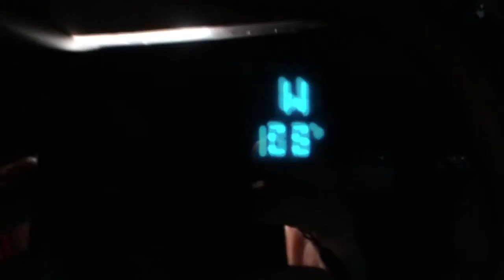IT'S SNOWED!!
Vine @Jwdipper
Kik me: Jwdipper1
Skype: Jbw694